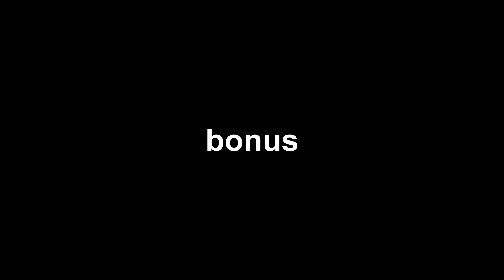Blade of Darkness - Jump Trajectory Comparison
Jump trajectory characters comparison.

Recorded in 2021 Reissue v109